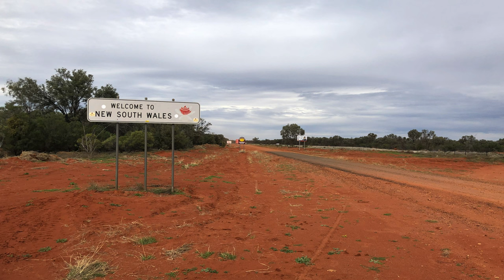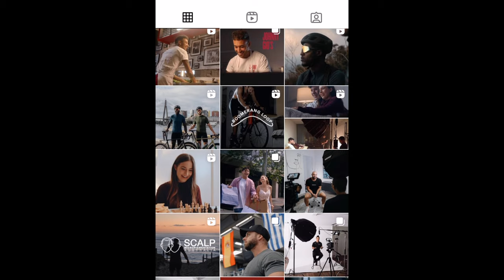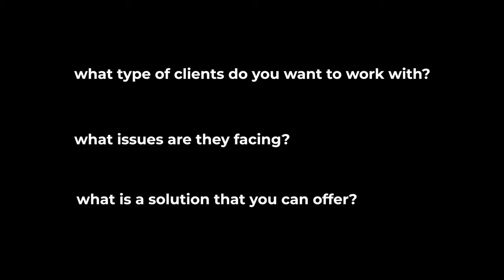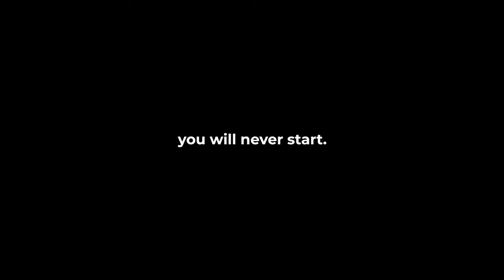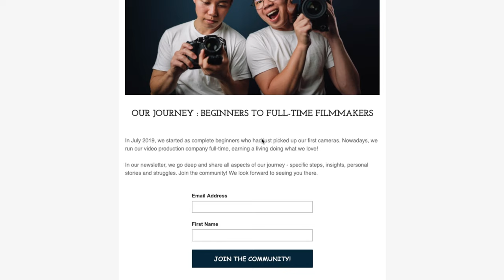How To Start A Videography Business From NOTHING In 2024 (A Beginner’s Guide)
In June 2019, I started to learn videography as a complete beginner who didn’t even know my camera settings. 6 months later, I was being paid to make videos. In this video, I share with you my 5 steps to start a videography business from nothing as a complete beginner. No camera, no equipment and no skills.

📷 Links to gear we use in our videography/photography business.

US 🇺🇸

Our Current Camera (Sony a7siii) //
Our Most Commonly Used Lens (Sony GM 24-70 f 2.8 II) //
Our Beginner Camera (Sony a7iii) //
Our Beginner Lens (Tamron 28-75 f 2.8) //
Our Favourite Wireless Mic (Rode Wireless Go II) //
Our Favourite Lav Mic (Tascam DR-10L) //

Australia 🇦🇺

Music License Sync ID:
MB01A6UGDK6PDNQ
MB01Q7TMRXZMOTL